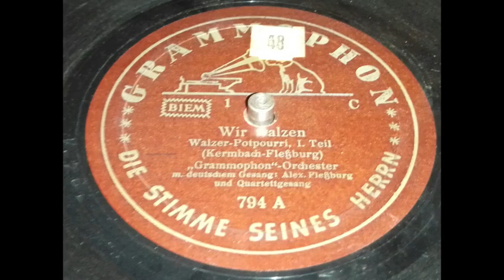Alexander Fleßburg - Wir walzen, komplett (1932)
Donauwalzer auf 'ner Singenden Säge - Wieso auch nicht ?